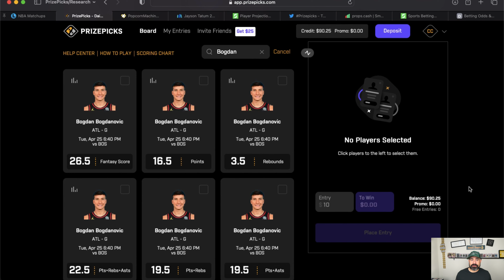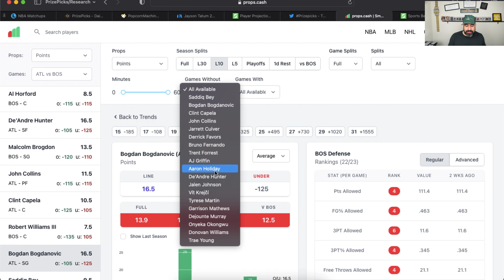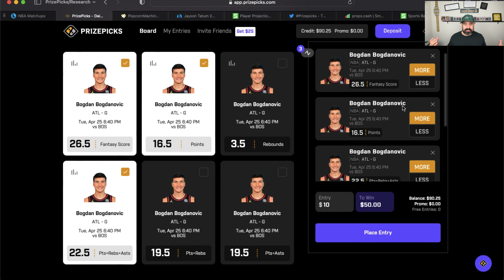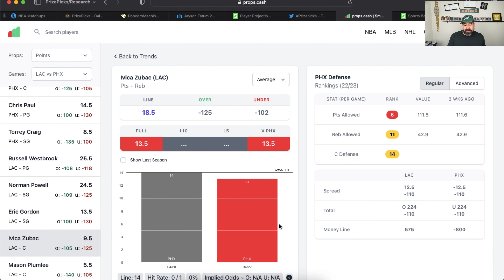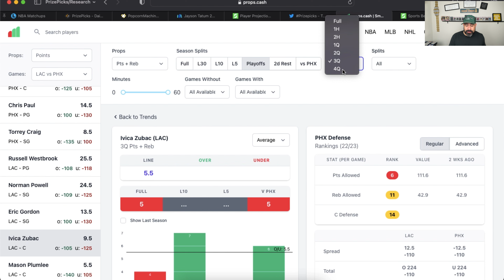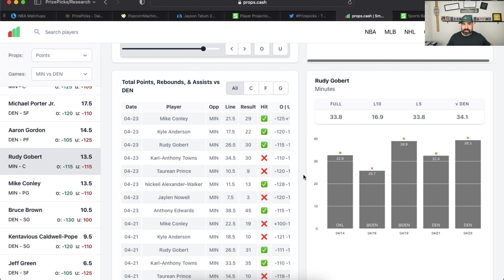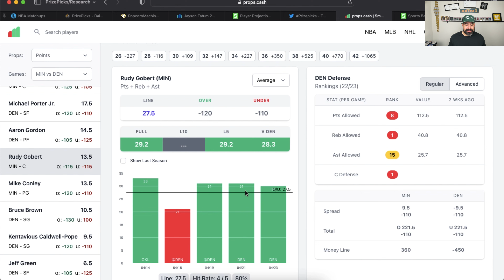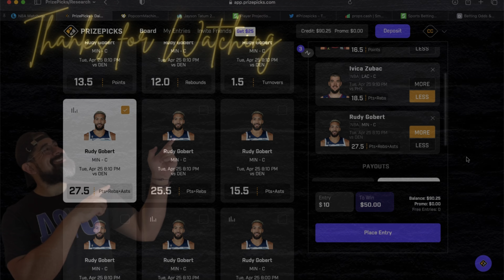NBA PLAYOFF PRIZEPICKS 4/25 🏀 MY FAV 3 NBA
Free Prizepicks NBA Players Props for 4/25! This will be our final look at today's NBA Player Props before locking these plays in to construct my 6 Pick Flex slips today, along with a 2 man Power Play.

INTRO 0:00 - 03:34
PLAYER PROPS 03:35- 15:30
OUTRO 15:31- 17:15